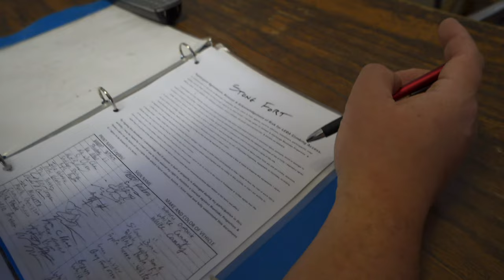Is Being An Influencer As Easy As It Looks?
The time has come to finally jump into the wild world of influencing. I'm just dipping my toes in and it seems I've got a lot to learn...

Go check out Trout Recon on Instagram @troutrecon and have him whip you up some flies.

Projector Screen

Enjoy some tunes on the go with a UE Boom 3

Oh yeah, we have some shirts, stickers, and air fresheners available on our shop page here:

If you're feeling really generous go check out my shoe company ANMLY Footwear and snag a pair of kicks!